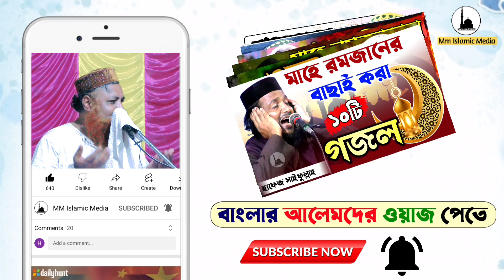জম জম কুপের আশ্চর্য ঘটনা┇কিভাবে সৃষ্টি হল জম জম┇মুফতি ইউনুস আলী সাহেব ওয়াজ┇mufti unis ali saheb waz.